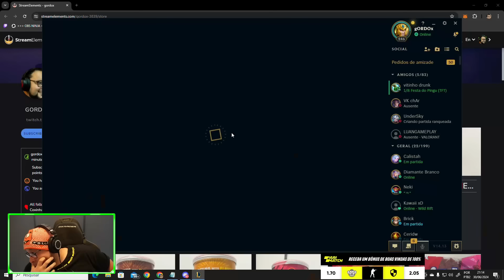OLHA O 1v1 DO GORDOX NO BRONZE! CHEGA DOER OS OLHOS! | League of Legends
gORDOx parte pro 1v1 insano contra Irelia e chega doer os olhos a falta de habilidade dos jogadores